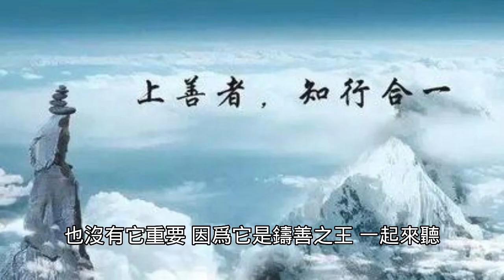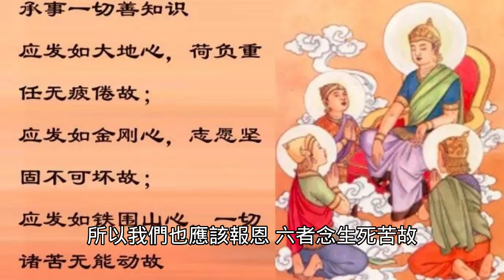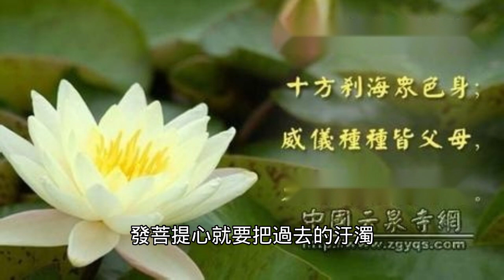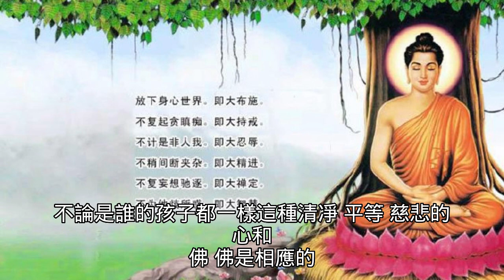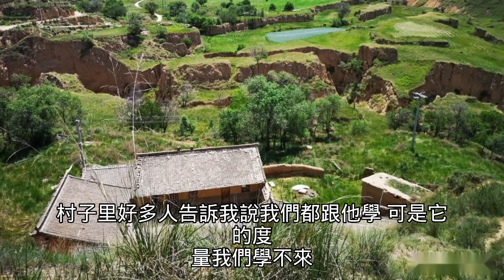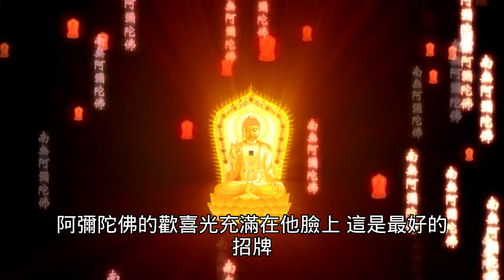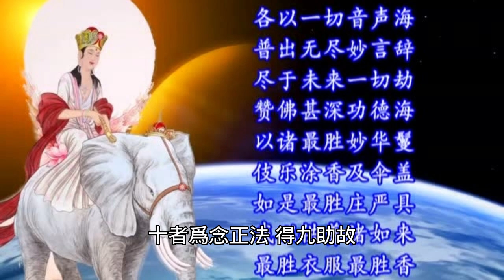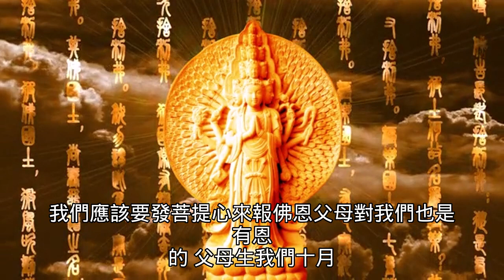天災、戰火齊發！亂世之下無論你做什麼善事，都沒有「它」重要！因為它是「諸善之王」！